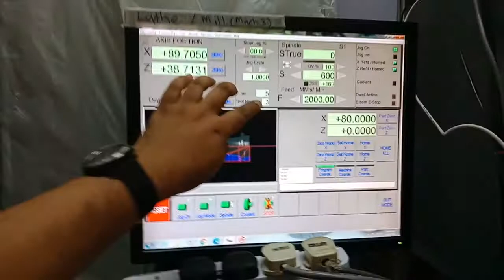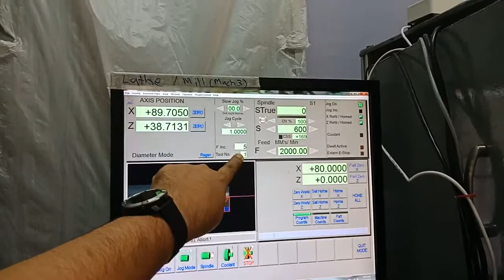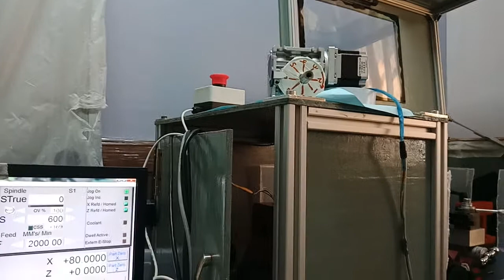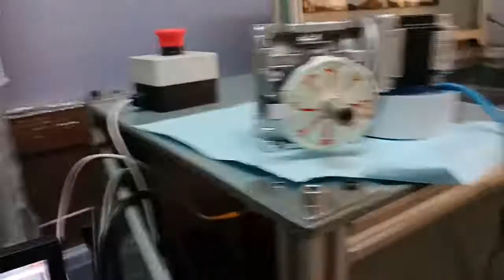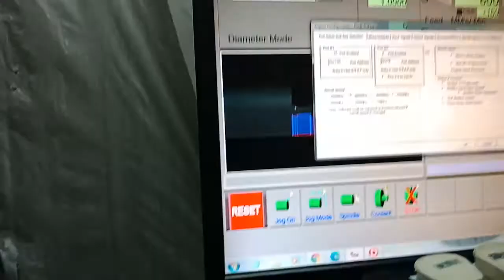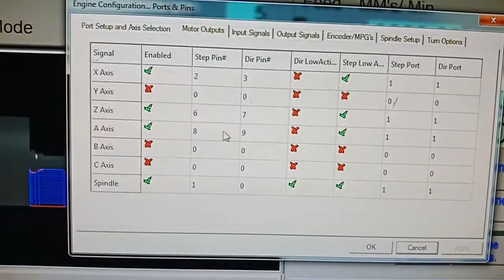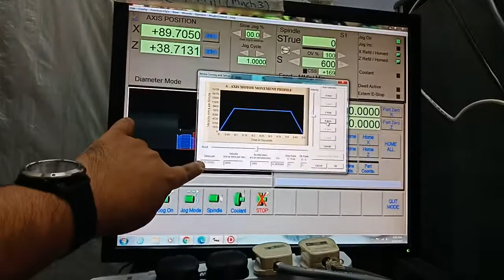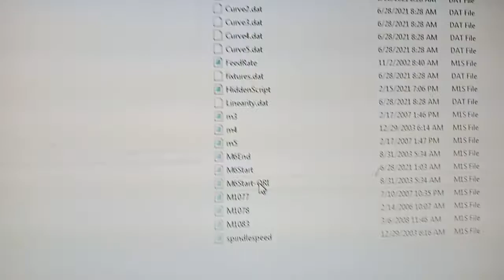My First CNC 7x14 Mini Lathe Conversion - Part 8 - DIY 8 position, cnc mini lathe tool turret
My successful attempt to fabricate a DIY 8 position/tool "Ratchet and Pawl" style tool turret. It is based of a NMVR30 worm-gearbox and Nema23 stepper motor. I am in the process of fabricating the ratchet and pawl shaft and other parts to complete the mechanical package.
The control of the stepper motor is via A-axis of my 3 axis CNC controller board. The stepper driver is based of a DM556 set to have 8 microsteps.

The m6start tool change macro is based on a generic tool change macro for Boxford 125TCL available on machsupport (user called TPS) forums and cnczone forums

Please take note the value 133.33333 steps per as mentioned in my video means steps per degree and not degrees per steps as i mistakenly mentioned - sooooorry. The video is unscripted and taken/narrated what comes to mind.